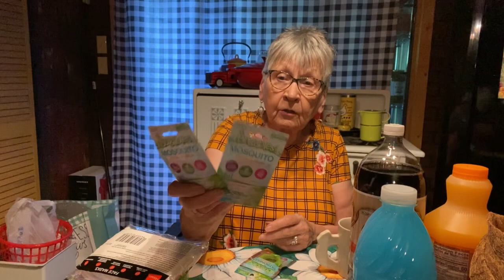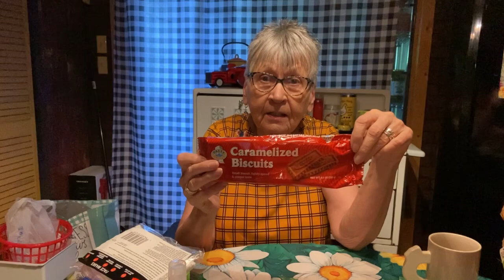Omi’s first Dollar Tree haul since total hip replacement/ She updates 7 weeks post op